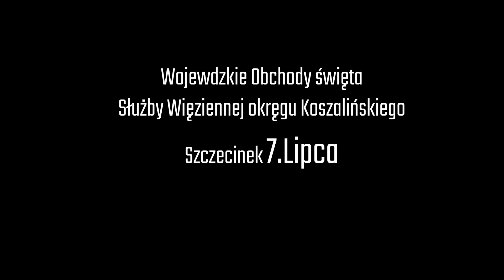0618 zap śwSW ZSZ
Służba więzienna zaprasza